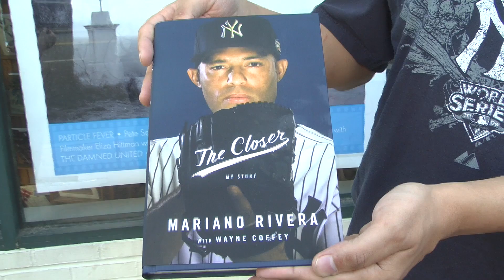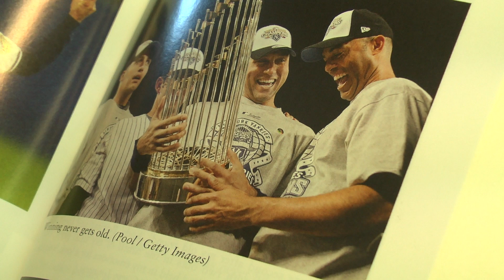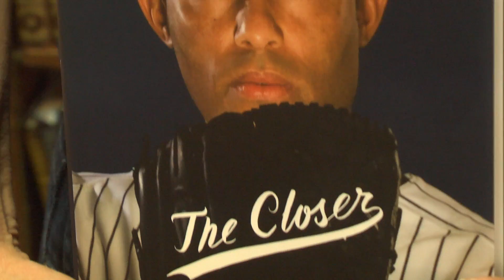Mariano Rivera "The Closer" Book Signing at the Book Revue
By Video Journalist Sam Butler

Mariano Rivera makes a special relief appearance on Long Island to pitch his new book.

Featured Interviews:
Bob Klein, co-Owner, The Book Revue
Ryan Malone from Malverne, NY
Dawn K. from Huntington, NY
Max from Sayville, NY
Zubbin from Lake Grove, NY
Jan Cicchetti & Jerry Robkoff from Nesconset, NY
Sarah from Huntington, NY
Spencer from Huntington, NY